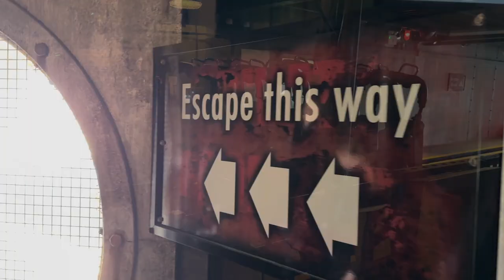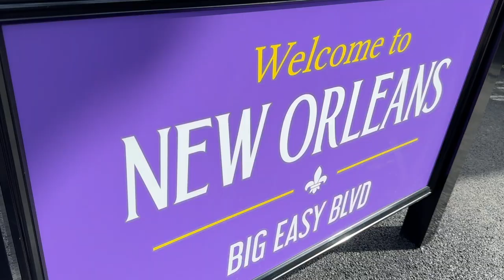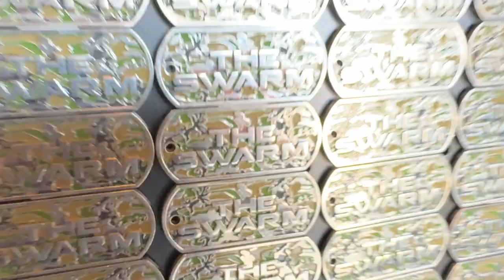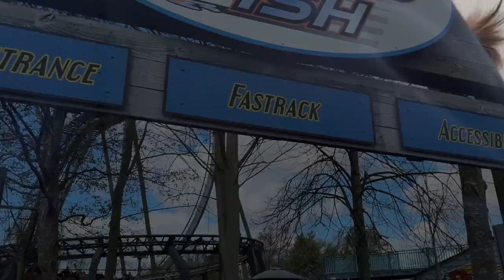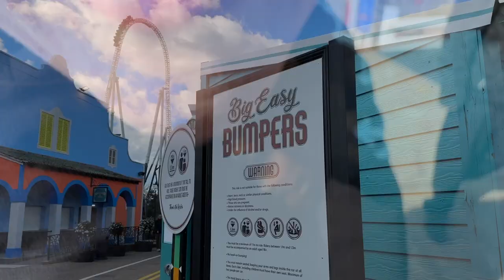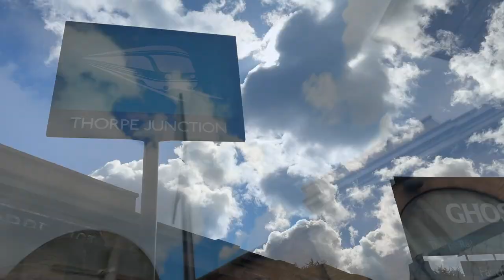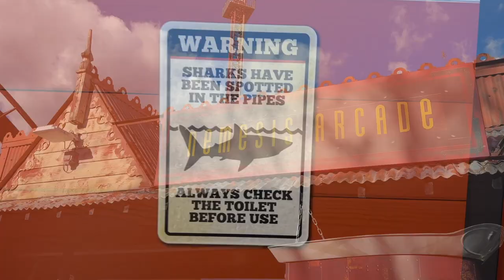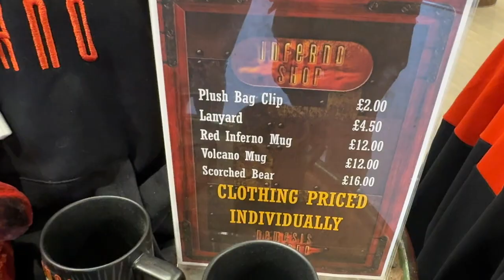Thorpe Park Opening Weekend Vlog 2024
We head down to Thorpe Park for opening weekend of the 2024 season. We get on our favourite rides at Thorpe Park and check out the updates project sparkle have done around Thorpe Park for 2024.

Have you been to Thorpe Park?

Thank you for watching, please leave a like it tells us you like the videos and also why not subscribe and join the Bear Club to stay up to date with all our videos.

Whoop Whoop